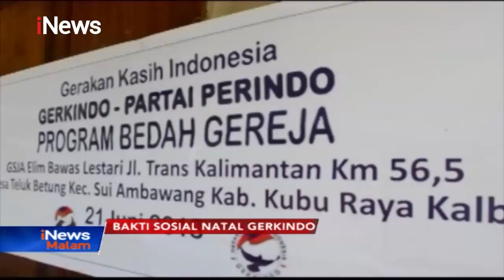Bagikan Paket Sembako, Gerkindo Gelar Bakti Sosial Natal - iNews Malam 24/12